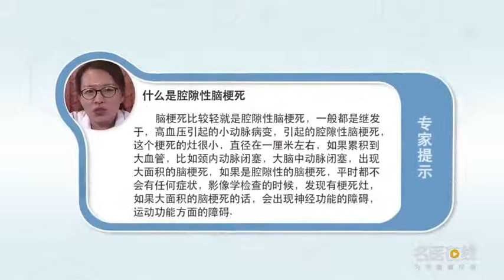什么是腔隙性脑梗死 梁雅慧 首都医科大学附属北京康复医院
脑梗死比较轻一般就是腔隙性脑梗死，这一般都是继发于高血压引起的小动脉病变，引起的腔隙性脑梗死，这个梗死的灶很小直径在一厘米左右。另外如果说累积到大血管，比如颈内动脉闭塞大脑中动脉闭塞，这样出现大面积的脑梗死，如果是腔隙性的脑梗死，我们可能平时都不会有任何症状，只是在检查的时候影像学检查的时候发现有梗死灶，如果大面积的脑梗死它会出现非常多的神经功能的障碍，就是我们前面说的运动功能方面的障碍，就是偏瘫、瘫痪，还有言语方面的失语构音障碍。另外严重就出现意识障碍，比如昏迷等的问题。

What is lacunar cerebral infarction
The mild cerebral infarction is lacunar infarction, This is usually secondary to small artery disease caused by hypertension, Lacunar infarct, The infarct has a very small diameter of about one centimeter. In addition, if it accumulates into large blood vessels, For example, internal carotid artery occlusion, middle cerebral artery occlusion, There is a large area of cerebral infarction, If it's a lacunar infarction, We may not have any symptoms, It was only in the imaging examination that there was an infarct, If there is a large area of cerebral infarction, it will have a lot of neurological disorders, That's what we said earlier about the obstacles to motor function, It's hemiplegia, paralysis, There are also aphasia and dysarthria in speech. In addition, there are serious consciousness disorders, Such as coma.